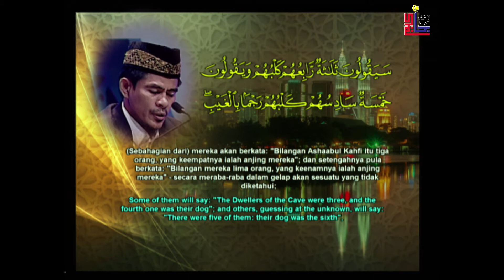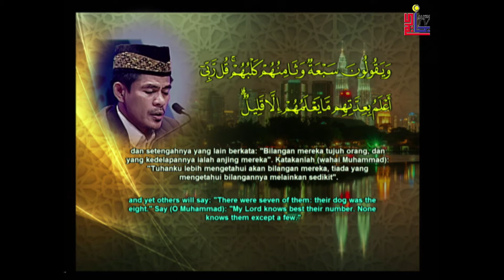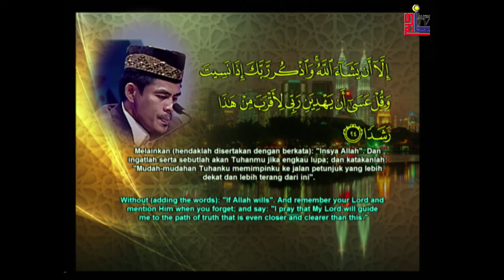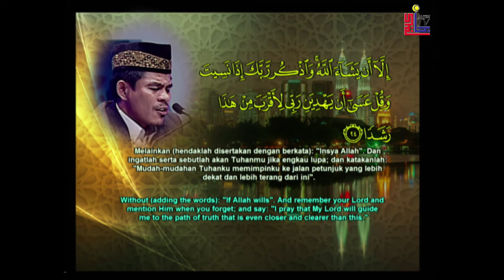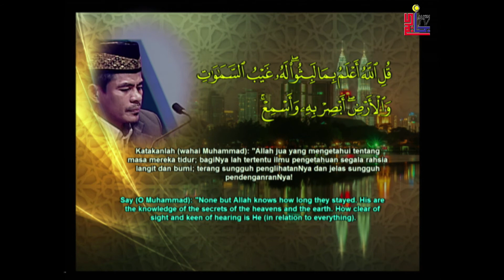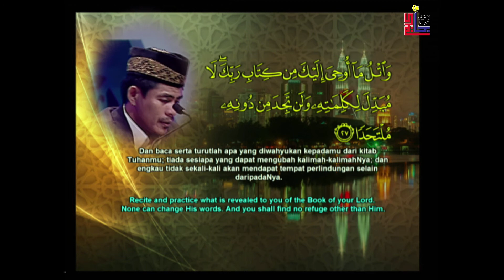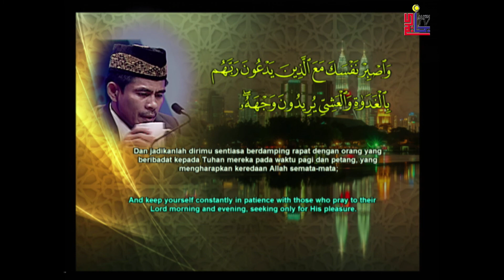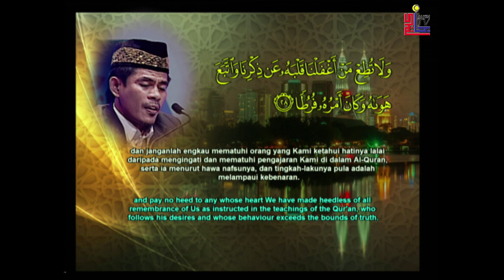MAJLIS TILAWAH AL-QURAN & MENGHAFAZ PERINGKAT ANTARABANGSA Ke-60 MTHQA 2018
Mr Yusop M Pandita
Filipina
Peserta6   07 May 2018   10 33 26 PM